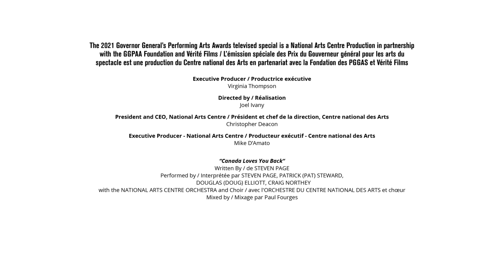I'm Not Crying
Despite what it may look like, I did not pay the Governor General's Awards to make this.